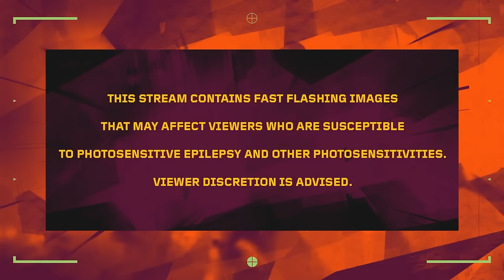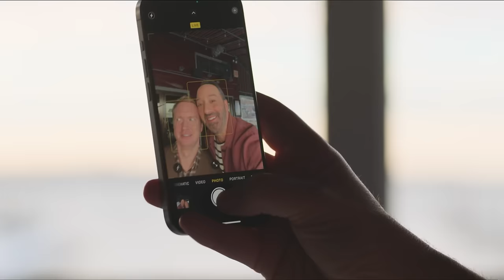100 Thieves vs G2 Esports - VCT Americas Stage 1 - W2D1 - Map 1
Re-watch Map 1 of 100 Thieves vs. G2 Esports in the VCT Americas Stage 1 - Week 2 Day 1.